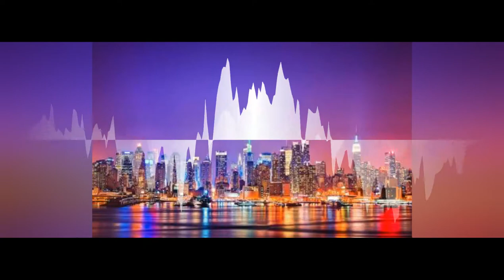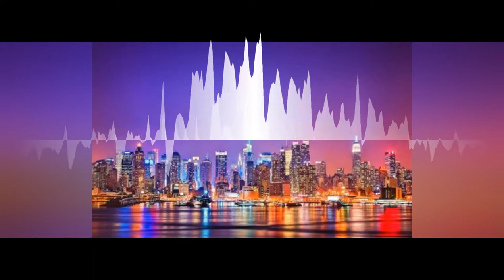Alan Walker - Spectre (MSC)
Significado de las siglas (MSC) Musica Sin Copyright
;D